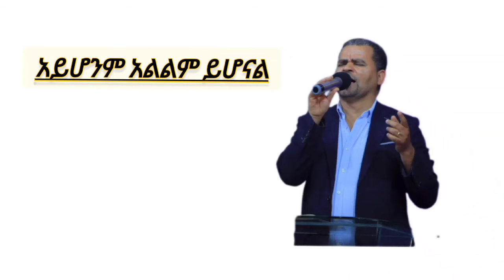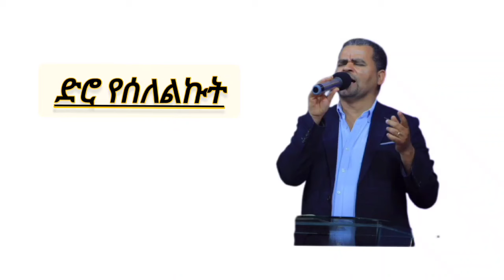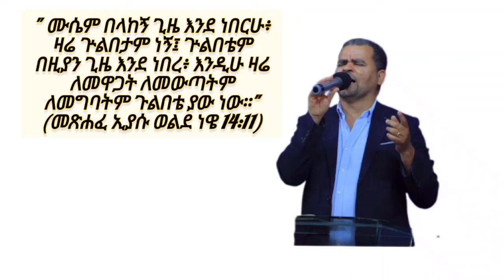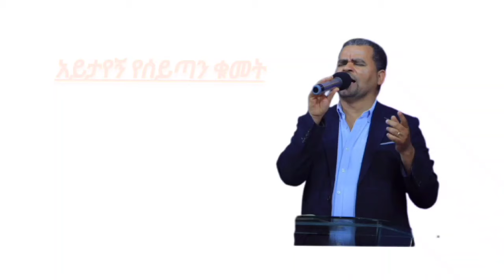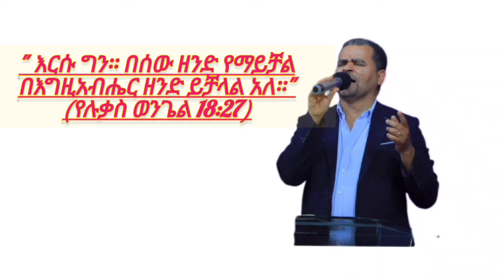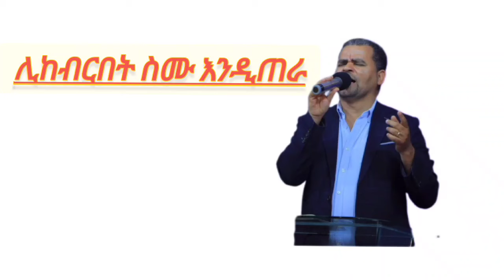አይሆንም አልልም ይሆናል ዘማሪ ሀብታሙ መኮንን Singer Habtamu Mekonnen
ዘማሪ ሀብታሙ መኮንን
Singer Habtamu Mekonnen